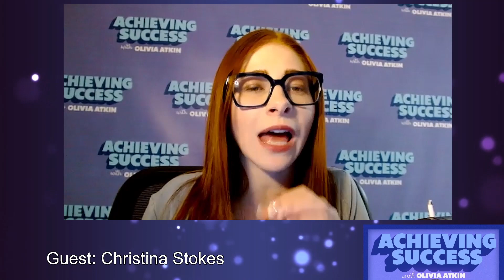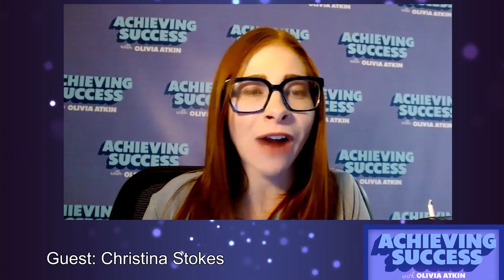Ep 70 Successfully Aligning The Right Job With The Right Person with Christina Stokes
Achieving Success with Olivia Atkin Episode 70 "Successfully Aligning The Right Job With The Right Person with Christina Stokes"

Olivia talks personal and professional achievements with Christina Stokes. Christina is the Senior Vice President and Director of Talent Acquisition at the Rubenstein company. She manages and executes all aspects of the talent acquisition process and recruitment life cycle from researching, identifying, and interviewing to hiring and on-boarding talent at all seniority levels across all areas.

Join Olivia every Tuesday as she brings on top notch guests to talk about how they are Achieving Success! Career Development Book and More at Achieving-success.com